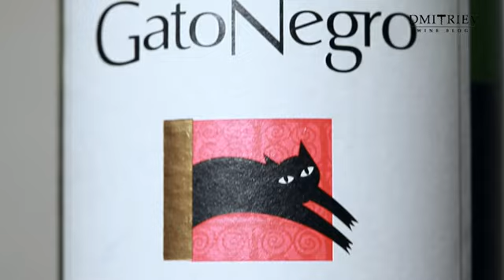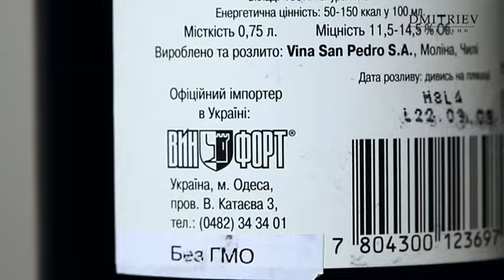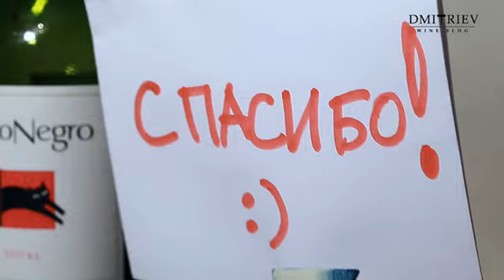Shiraz Central Valley, Gato Negro San Pedro 2008. Эпизод 45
Заходите в гости, мой винный видео-блог. Буду рад ответить на все ваши вопросы:)